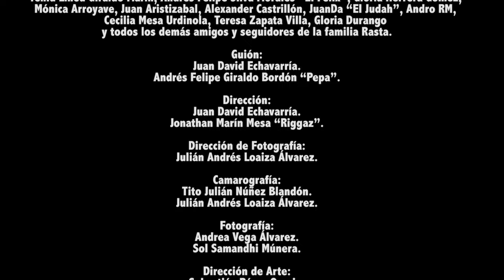Tarmac - Reggae Music (Video Oficial)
La agrupación musical Colombiana TARMAC del barrio Castilla, rinde homenaje y agradecimientos a Jamaica, al reggae, a la escena y a todas las personas que apoyan, luchan y resisten por medio de la música y el arte a todas las adversidades, conflictos y guerras del sistema.
Un canto que nos da fuerzas, nos reconforta y es muestra de nuestra exploración y gratitud en la búsqueda de las raíces, el trabajo en equipo, la perseverancia, la construcción de conciencia Rasta y de pensamiento crítico y reflexivo, con el de fin de repartir y construir todos los días culturas en los barrios de Medellín, Kingston, África y América Latina.

Medellín (Colombia) -- Kingston (Jamaica). 2014.

Con la participación de:

Protagonistas

Jonathan Marín Mesa. Riggaz  . Voz y dirección artística.
Julián Andrés Loaiza Álvarez. Baterista
Cesar Augusto Valencia Zapata. Cohete. Bajista
Felipe Restrepo Rivillas. Pipe. Guitarrista
Cristian Alonso Cano Tarborda. Perro Teclado y dirección musical.
Yoni Alexander Pérez Vera. Trompeta
Vladimir Marín Mesa. Vladdimah. Manager y comunicaciones.

Artistas y productores jamaiquinos que aparecen en el vídeo

Agradecemos a Ras Minimum, Cali P, Cali Bud, Ricky Chaplin, Israel Voice, Anthony Selassie, Quick Iimple, Gabre Selassie, Matthias Reulecke, Kareem Douglas Bourrell, Jigsy King, Protoje, Spiderman y muchas otras personas que contribuyeron con este proyecto.

Amigos y protagonistas de Medellín

Guión:
Juan David Echavarría.
Andrés Felipe Giraldo Bordón "Pepa".

Dirección:
Juan David Echavarría.
Jonathan Marín Mesa "Riggaz".

Dirección de Fotografía:
Julián Andrés Loaiza Álvarez.

Camarografía:
Tito Julián Núñez Blandón.

Fotografía:
Andrea Vega Álvarez.
Sol Samandhi Múnera.

Dirección de Arte:
Sebastián Pérez Osorio.

Departamento de Arte:
Andrea Vega Álvarez.
Gloria Quiceno Ávila.
Sol Samandhi Múnera.
Víctor Hugo Jiménez Durango.

Edición y montaje:
Juan David Echavarría.

Productor:
Asistentes de Producción:
Gloria Quiceno Ávila.
Daniel Hidalgo Hernández.
Andrés Felipe Usuga Gutiérrez.
Vladimir Marín Mesa.

Casa Productora:
Asociación cultural TARMAC - A.C.T.

Productores Asociados:
Magno Films.
Visual Attack.

Casa Babylon - Jamming Festival
El Ghetto Records
Colombian Riddim
FRC Producciones
Electro Líquido
ELC Records
Digital B
Anchor Studio
Natty Dreadlocks
Big Up Reggae Fest
Booking Management
CPA. (Centro de Producción Audiovisual de la Comuna 5)
Tes One
Origami
Movimiento Juvenil de Castilla
Barrio Adentro
Ciudad Frecuencia
REDEARTE 5
The Kings
THC
Legalize
Akomplice
Radionica
Haga la U
Morada Radio
Zona Radio
Altavoz TV
EnCorto Taller Audiovisual
Aquí Suena Medellín
Unión del Sector de la Música. USM
LASO
Teatro Pablo Tobón Uribe. TPTH

Medellín (Colombia) . Kingston (Jamaica)
2014.